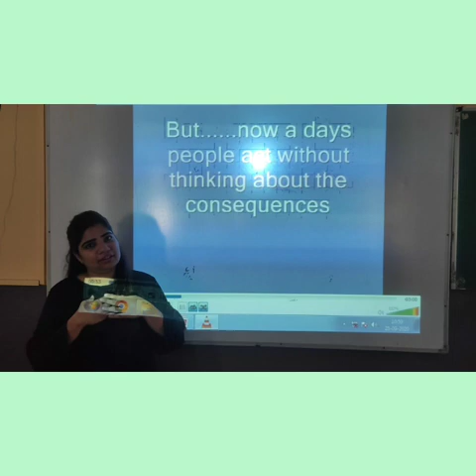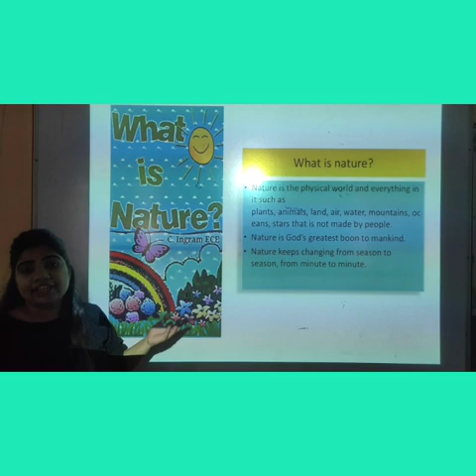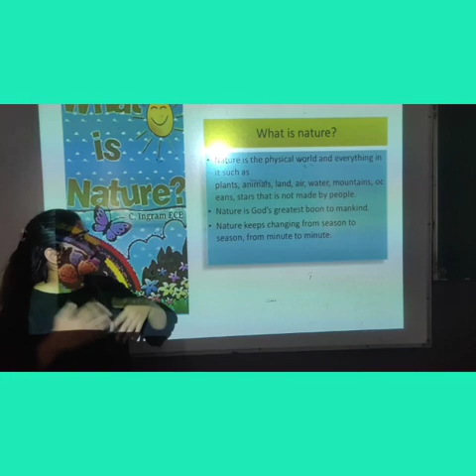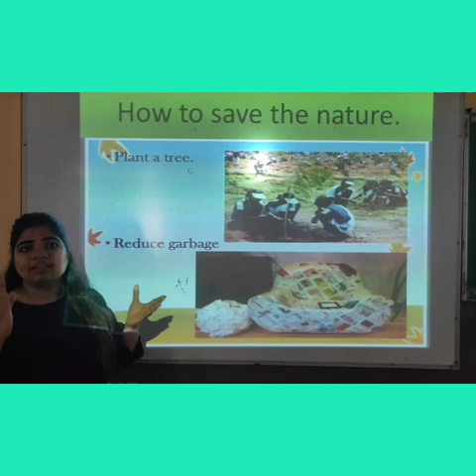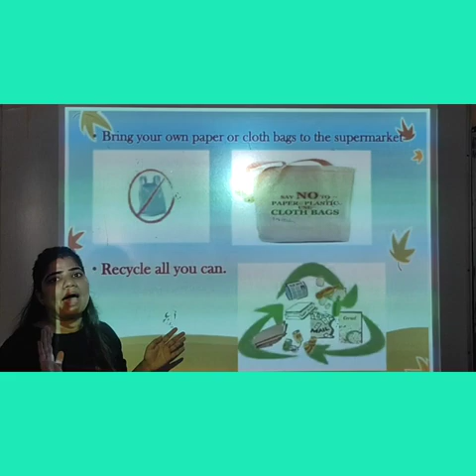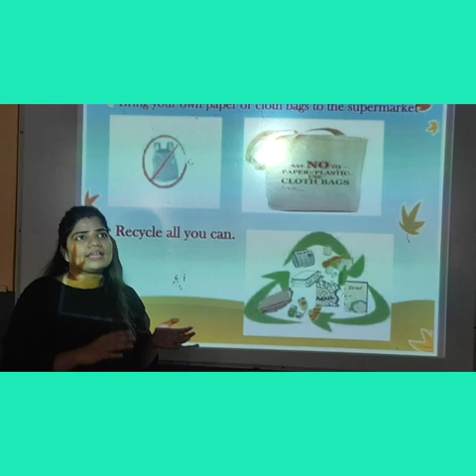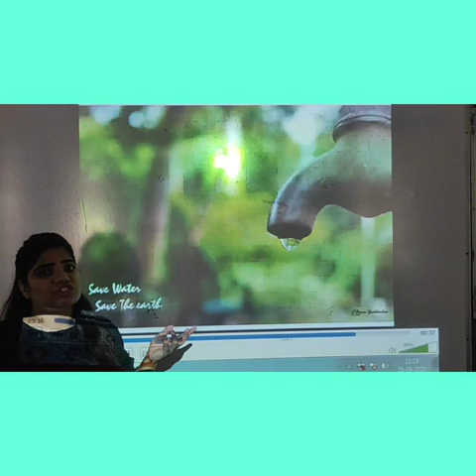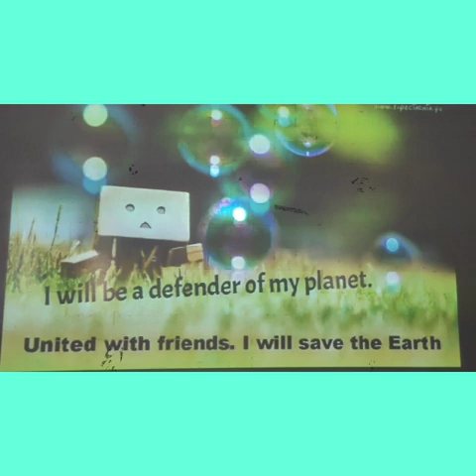September 25, 2020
Class-Nur to II/Ms.Taniya/Life skill Seminar(Save Nature)